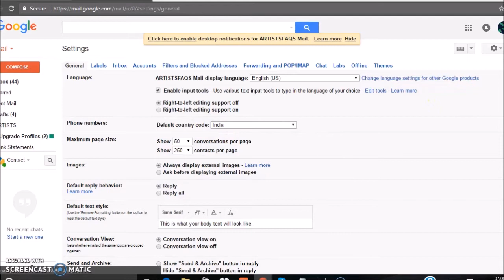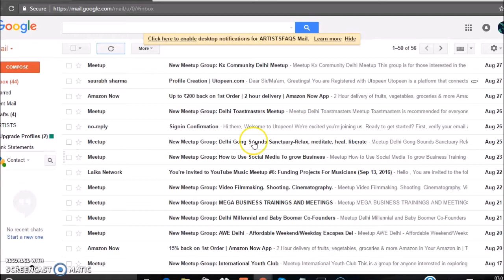How to recall an email already sent in G Suite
Watch How to recall an email already sent in G Suite

Some of the content credits:
Little flower public school bengaluru, karnataka